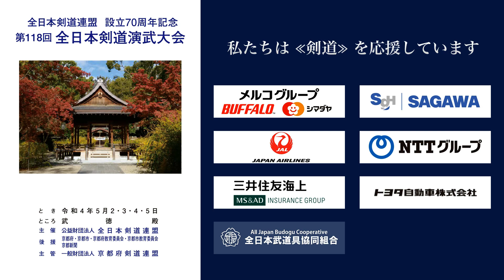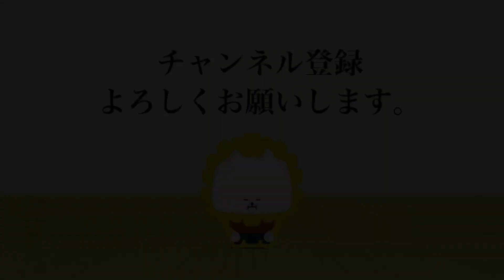中村 幸夫 × 荻野 治美_第118回全日本剣道演武大会 剣道教士七段 東 220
第118回全日本剣道演武大会  剣道教士七段 東の部 220番 ５月４日（水）

118th All Japan Kendo Enbu Taikai kendo kyoshi East 220 May 4th  (Wed), 2022

■結果/results
神奈川県 中村 幸夫 × 荻野 治美 福島県
KANAGAWA Yukio NAKAMURA × Haruyoshi OGINO FUKUSHIMA